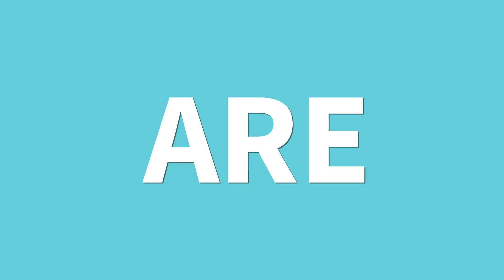Channel Trailer for Technical Guruji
Namaskaar Dosto, yeh ek trailer video hai Technical Guruji channel ke liye, mujhe umeed hai ki aapko yeh video pasand aayega, please share it to make it even bigger.
I hope aap sabhi ko yeh video dekh ke Technical Guruji Channel ke baare mein aur bhi acche se pata lagega aur aap bhi connect ho payenge, jis se hum sabhi aise hi milke Tech Info, News, Information, Unboxings, Reviews, Hindi mein share karte rahe.